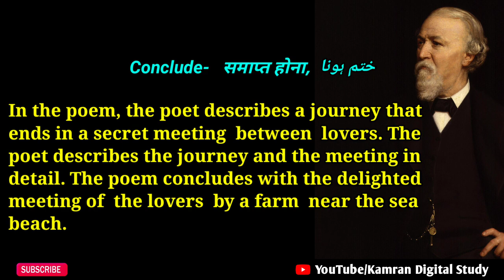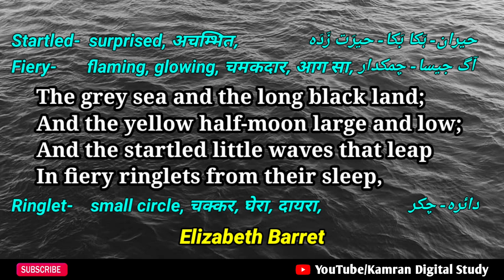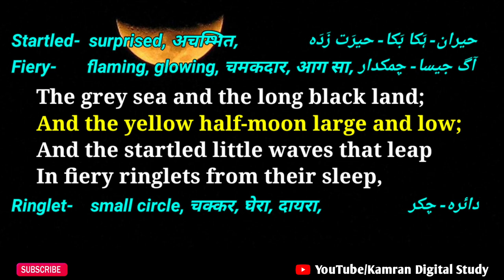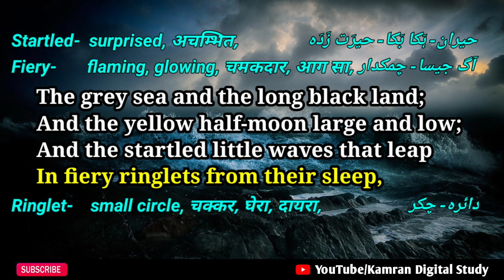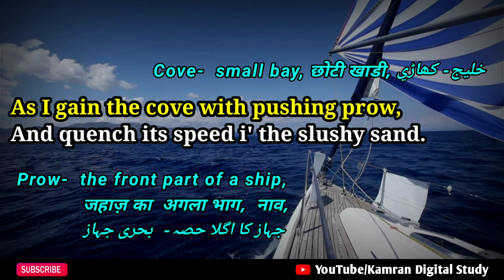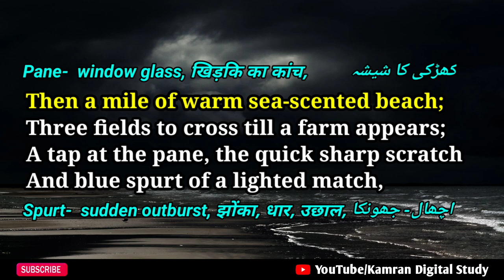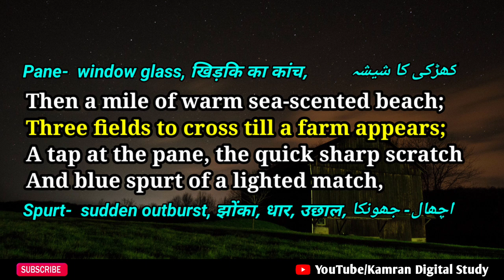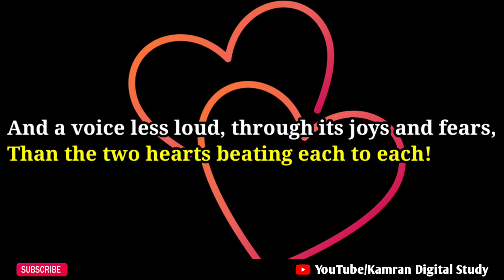Meeting at Night Class 11 in Hindi/ Urdu|Poem|Robert Browning|Meaning|Explanation|Translation|WBCHSE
Line by Line analysis of the poem with inner meaning in Hindi/ Urdu